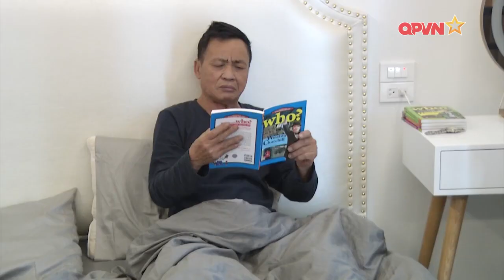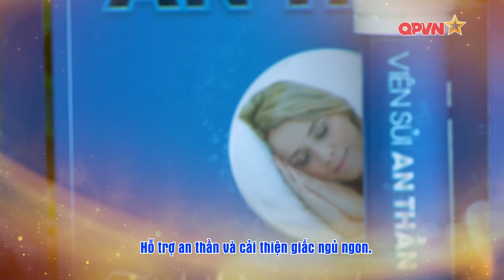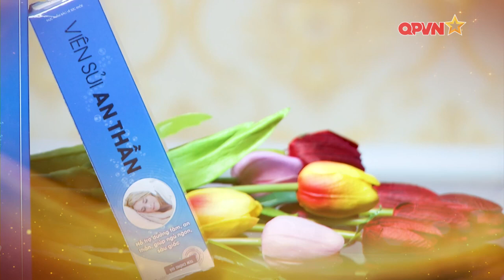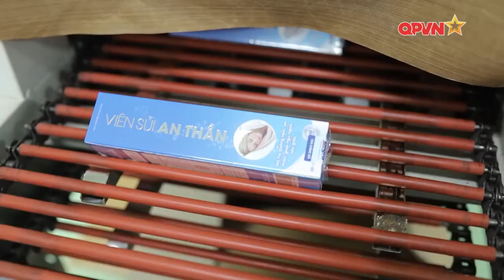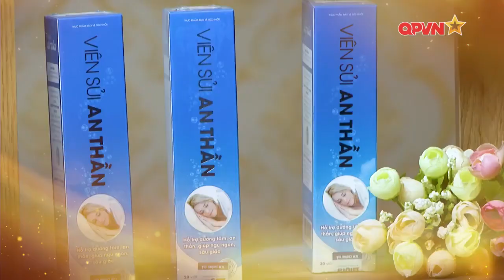VIÊN SỦI AN THẦN Có Tốt Không? - Kênh QPVN Đưa Tin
Viên Sủi An Thần là một sản phẩm hỗ trợ cải thiện tình trạng mất ngủ, được sản xuất hoàn toàn từ nguồn thảo dược thiên nhiên và an toàn, không gây tác dụng. Sản phẩm còn có tác dụng dưỡng tâm, an thần, giúp người dùng cảm thấy thoải mái, khỏe khoắn sau mỗi lần thức dậy. Ngoài ra sản phẩm còn được áp dụng công nghệ chiết siêu âm tiên tiến hàng đầu Nhật Bản và giúp người dùng có giấc ngủ sinh lý tự nhiên.

Viên sủi An Thần được ứng dụng công nghệ chiết siêu âm hiện đại từ Nhật Bản, là công nghệ chiết siêu âm cho phép chiết xuất ở nhiệt độ thấp giúp bảo tồn toàn vẹn hoạt tính sinh học của các hoạt chất sinh học tự nhiên. Trong khi chiết xuất ở nhiệt độ cao có thể làm mất tới 70% hoạt tính của các hoạt chất của sản phẩm, vì vậy mà viên sủi An Thần có nhiều công dụng vượt trội hơn so với các sản phẩm khác

- Cam kết chính hãng 100%, hoàn tiền gấp 10 lần nếu phát hiện hàng giả tại đây

☢ 𝗧𝘂̛̀ 𝗸𝗵𝗼́𝗮 𝘁𝗶̀𝗺 𝗸𝗶𝗲̂́𝗺:
an thần,
viên sủi an thần,